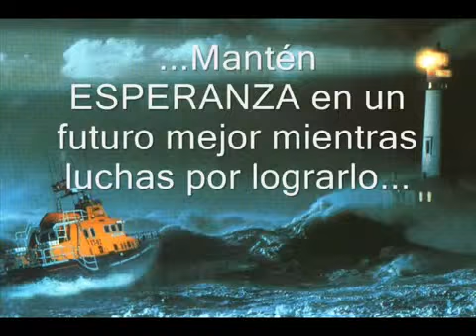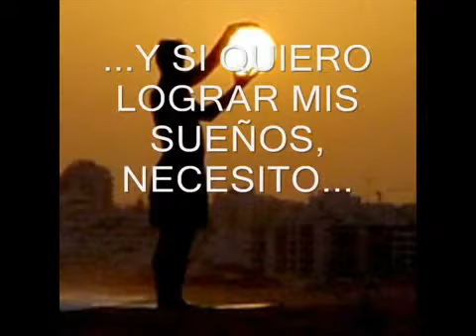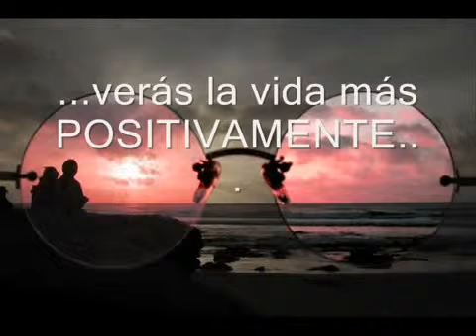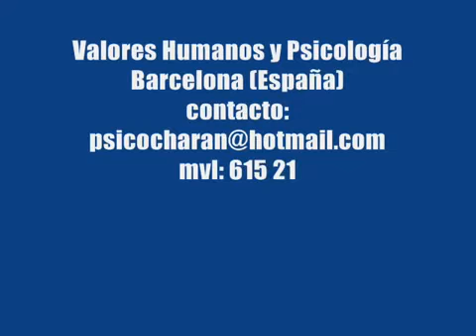PRACTICA VALORES HUMANOS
Enseñanza:
Pr{acticas Valores Humanos